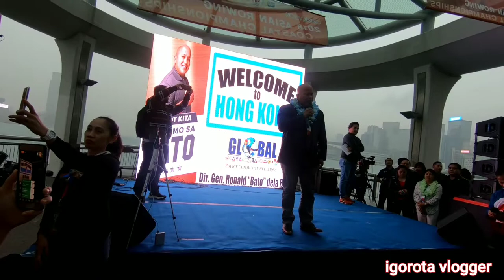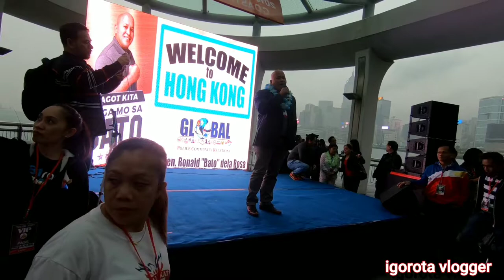Gen. Ronal "Bato" Dela Rosa sings for OFWs in Hong Kong